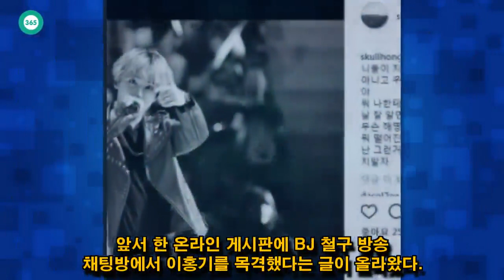John Ferguson: 이홍기, BJ 철구 논란 “사생활 검열, 좀 넘어가자”